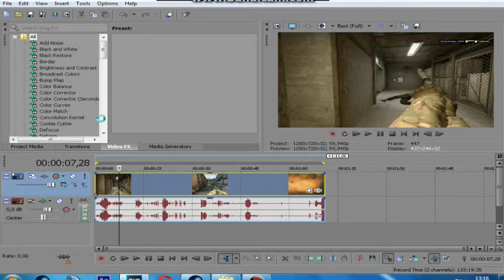Sony Vegas 13 Pro Quality Tutorial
Snad trošku pomůže :)
Za tu kvalitu se omlouvám ale prostě bandicam :D

To rozlišení co dávám na konci tak si dejte svoje rozlišení co používáte
když to neuděláte tak můžete mít okraje.

Pokud chcete další tutorialy na sony vegas tak napište na co. :)